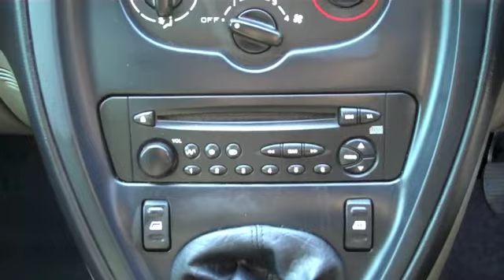Citroen Xsara Picasso [01825 713793]